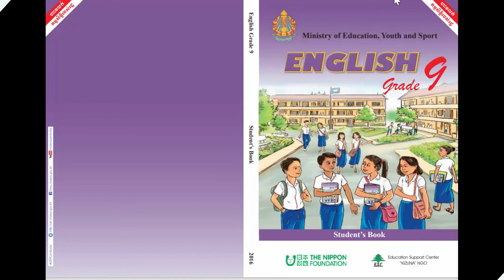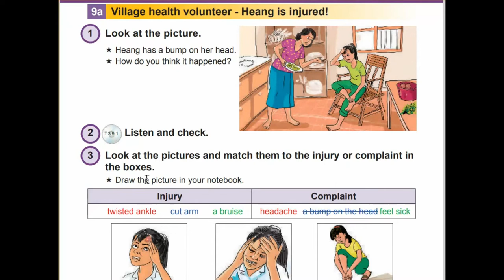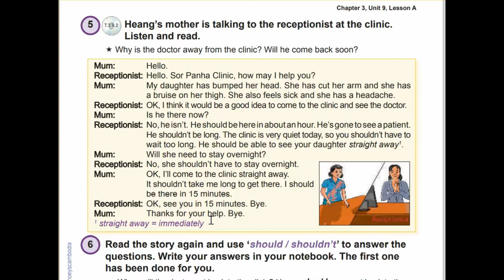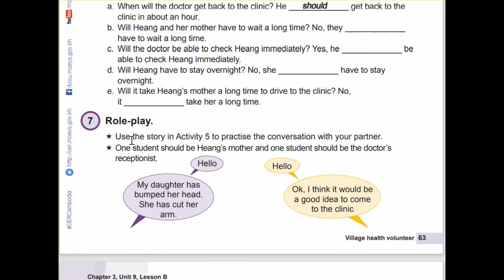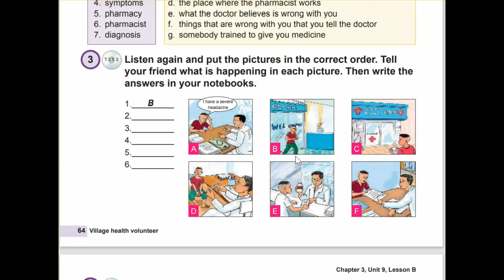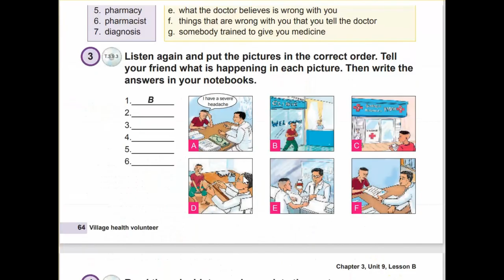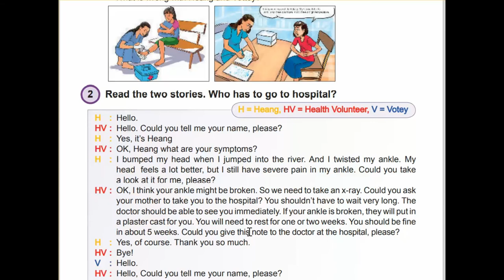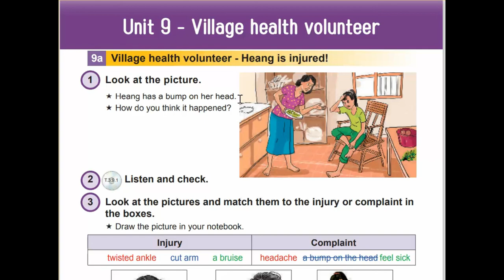Unit 9 Village health Volunteer